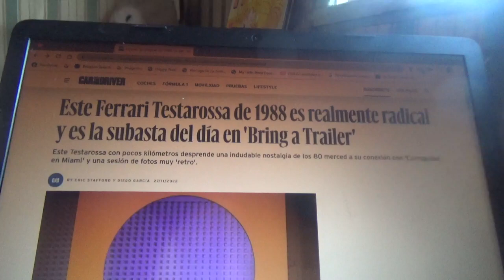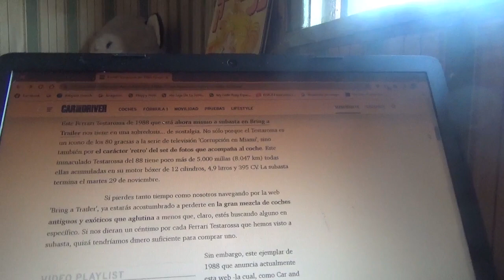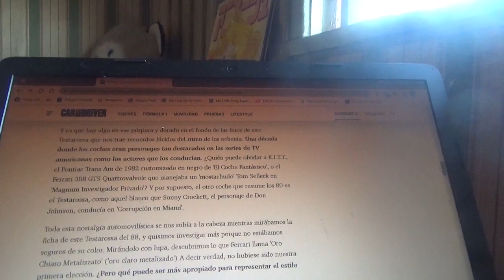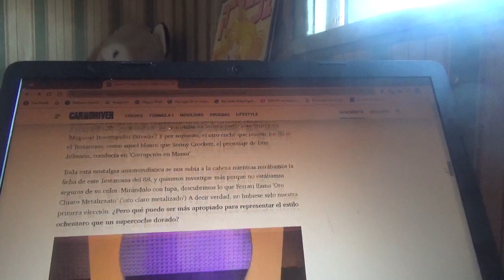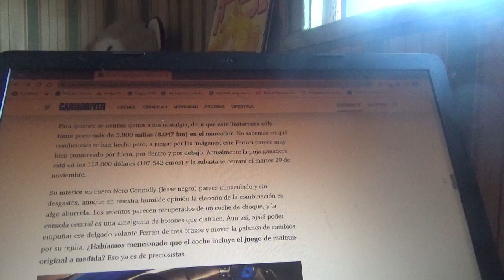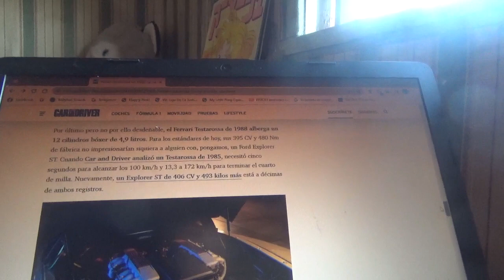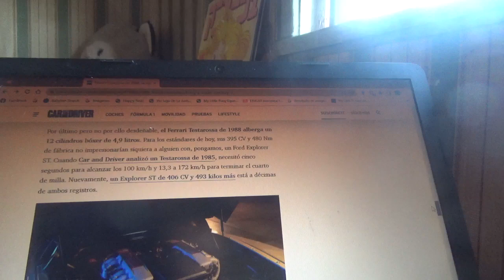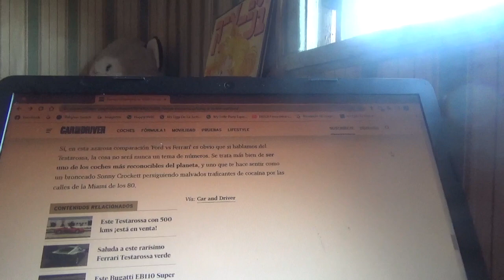A subasta este Ferrari Testarossa dorado de 1988 en Bring a Trailer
Este mismo coche fue también uno de los usados en Miami Vice y posee un muy reducido kilometraje